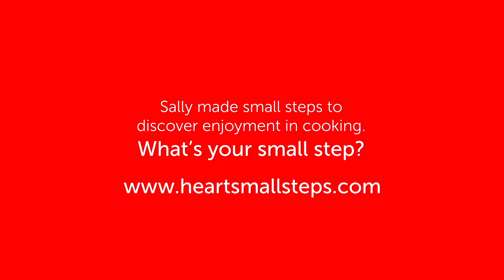Small Steps to Secondary Prevention of Cardiovascular Disease (CVD) -- Sally (British)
Small Steps to Secondary Prevention of Cardiovascular Disease (CVD) aims to encourage people who have experienced a cardiac event to take small 'heart healthy' steps to mitigate the risk of a subsequent cardiac event.